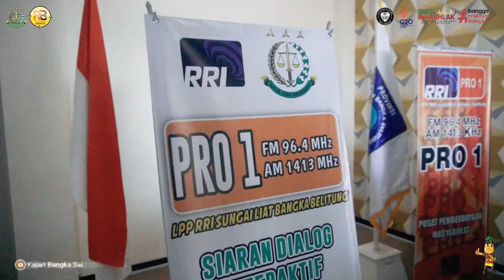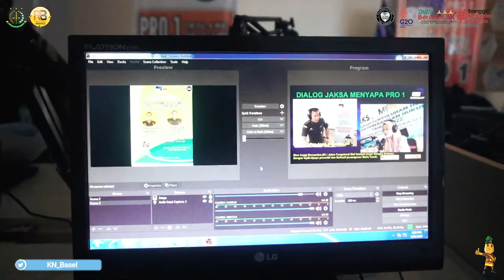Jaksa Menyapa "Pemberantasan Mafia Tanah di Wilayah Hukum Kejaksaan Negeri Bangka Selatan"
Hai sobat dan insan adhyaksa

Senin, (28/03/2022) Kejaksaan Negeri Bangka Selatan melaksanakan kegiatan Jaksa Menyapa di RRI Pro1 Sungailiat Live dari Studio Mini Lantai IV Kantor Gubernur Bangka Belitung dengan narasumber Jaksa Fungsional Bidang Intelijen Kejaksaan Negeri Bangka Selatan.

Kegiatan Jaksa Menyapa kali ini membahas tema "Pemberantasan Mafia Tanah di Wilayah Hukum Kejaksaan Negeri Bangka Selatan"

Berikut nomor layanan pengaduan:
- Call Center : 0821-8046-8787